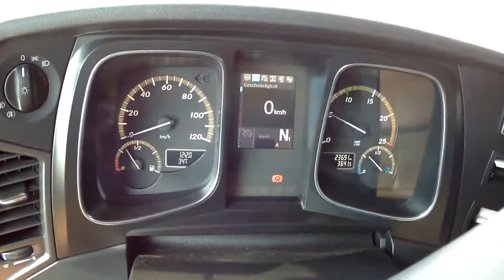Fischer Academy Gera - Tag 2 - Dani Roaming Around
Der zweite Tag im Fahrschulinternat in Gera. Gartenidylle im Schlagloch und Überlandfahrt mit dem Actros.